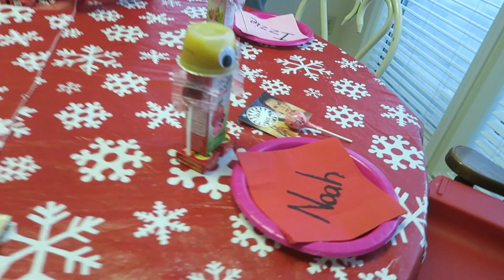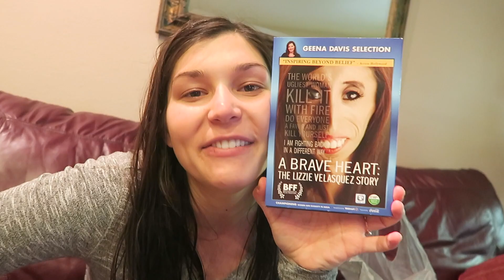SAMIKA VALENTINE'S DAY SPECIAL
Happy Valentine's Day! 12 FEET SNOWMAN, DRONES, JUMP PROGRAM, and WOLVES